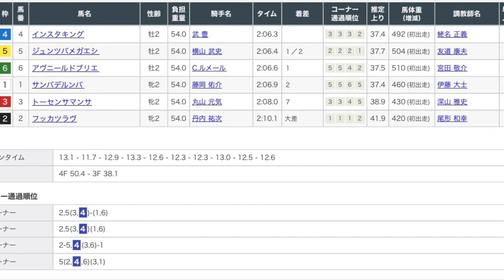8/21 札幌5R 新馬戦 レース映像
8/21 札幌5R新馬戦レース映像です！

2着　ジュンツバメガエシ
3着　アヴニールドブリエ